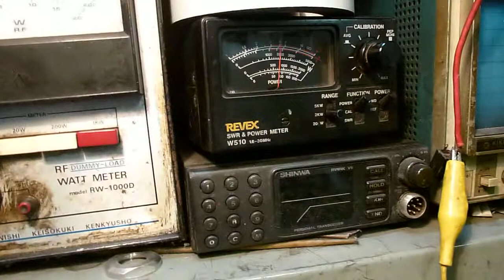人気初期型ＰＵＭＡ ＰＬ－４Ｋパワコン ＨＩ－ＬＯ ２段階タイプ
しばらく故障で寝ていたのを点検修理　大事です
メイントランス　ガラス管交換　４ＣＸ１５００Ｂも交換
当日やれって、いきなり　直るまで帰りません
新局さんって紹介してますが３０年も前からやってたよ　ちょっと休んでただけって、、、、。のお友達　ＰＵＭＡ　仲間に今日から。